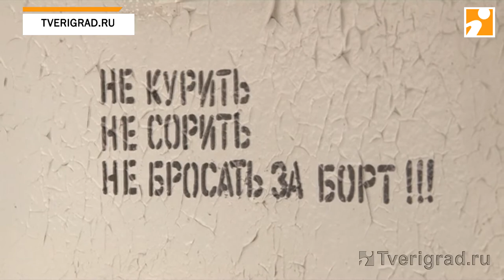Теплоход Ершов у причала